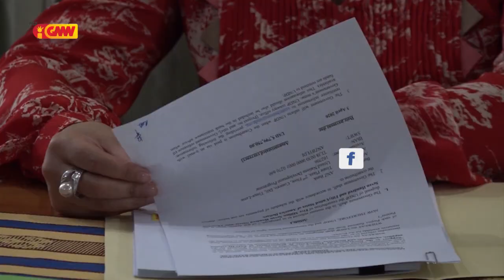Nasaun Seluk sei tulun TL atu Kombate Covid19